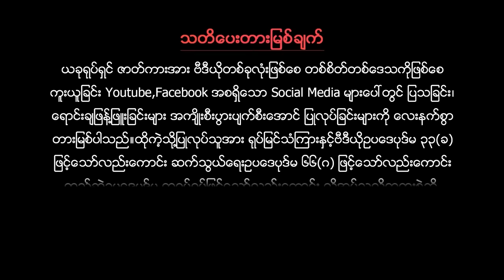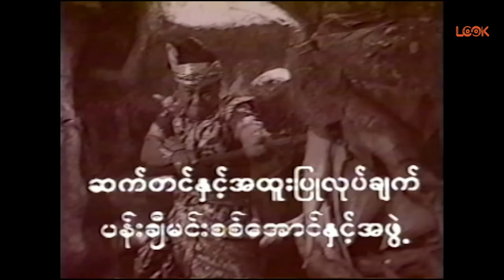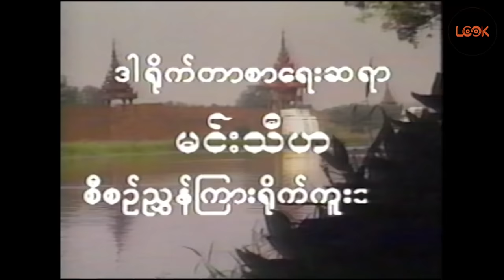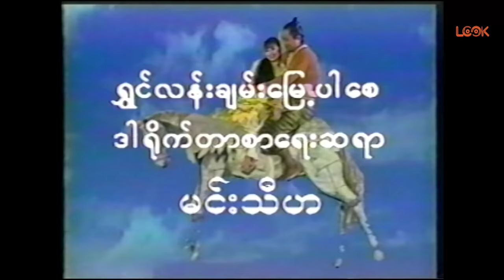သူရိယကုမ္မာ- ထွန်းလုံရှိန်၊ ဝါဝါမေမောင်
သူရိယကုမ္မာ - ထွန်းလုံရှိန်၊ ဝါဝါမေမောင်lookmedia